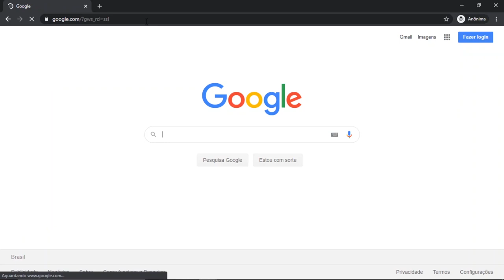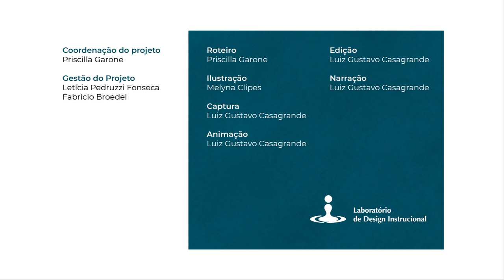Classroom: Conta Institucional (LDI/Sead/Ufes)